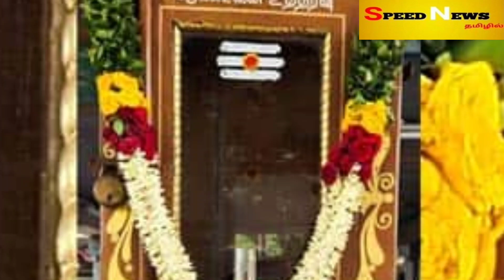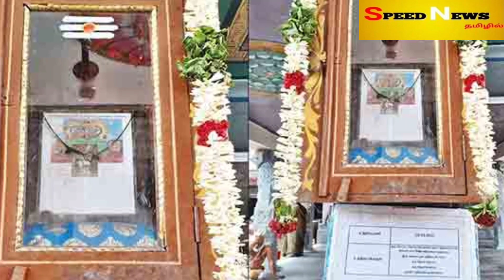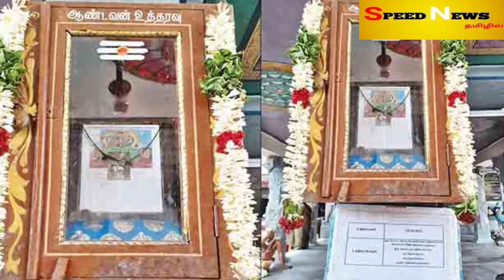மீண்டும் ஆண்டவர் அடுத்த உத்தரவு ! தக்காளி போல் இதுவும் விலை யாருமா ? அடுத்து நடக்கப்போவது என்ன !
sivanmalai andavar utharavupetti now,
sivanmalai andavar,
utharavupetti live,
utharavupetti now,
sivanmalai temple latest news,
sivanmalai temple news,
sivanmalai temple live,
sivanmalai temple history,
sivanmalai andavar utharavu porul,
sivanmalai andavar utharavu petti 2023,
சிவன்மலை, சிவன்மலைஉத்தரவுபெட்டி இன்று,
சிவன்மலை ஆண்டவர் உத்தரவு பெட்டி,
சிவன்மலை முருகன் கோவில்,
சிவன்மலையில்,
சிவன்மலை வரலாறு,
சிவன்மலை ஆண்டவர் உத்தரவு பெட்டி 2023,
சிவன்மலை கோயில்,
சிவன்மலை உத்தரவு பெட்டி 2023,
திருப்பூர் சிவன்மலை,
சிவன்மலை அன்னதானம்,
சிவன்மலை ஆண்டவர்,
சிவன்மலை எங்கு உள்ளது,
சிவன் கோவில்sivanmalai,
sivanmalai murugan kovil,
sivanmalai utharavu petti, sivanmalai andavar utharavu petti now,
sivanmalai temple,
sivanmalai utharavu petti 2023,
sivanmalai Andavar temple,
sivanmalai trending news,
sivanmalai temple news,
kangayam,
tirupur,
sivanmalai,
Andavar latest utharavu,
asthiram,
South Indian temples,
sivanmalai today news,
sivanmalai today utharavu,